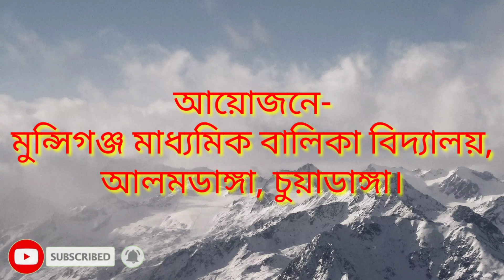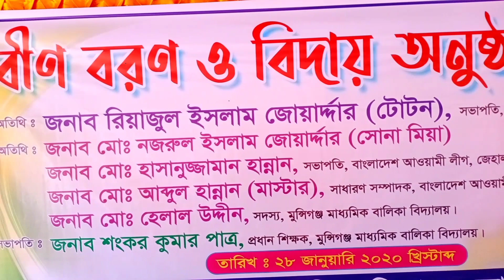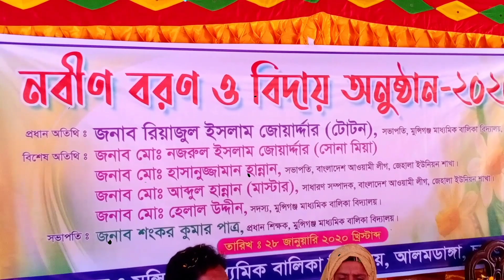নবীণ বরণ ও এসএসসি পরীক্ষার্থীদের বিদায় অনুষ্ঠান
মুন্সিগঞ্জ মাধ্যমিক বালিকা বিদ্যালয়, জেহালা, আলমডাঙ্গা, চুয়াডাঙ্গা।
প্রধান অতিথি ছিলেন- চুয়াডাঙ্গা জেলা আওয়ামী লীগের যুগ্ম-সাধারণ সম্পাদক ও সাবেক সফল পৌর মেয়র জনাব রিয়াজুল ইসলাম জোয়ার্দ্দার টোটন।
Video & Edit: Anis BisWas
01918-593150